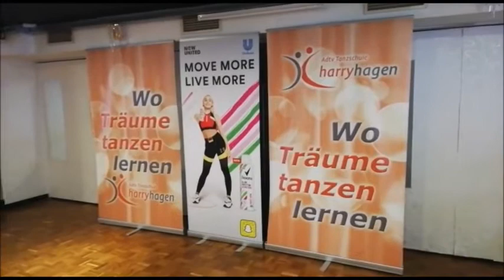Harry Hagen Tanzschule | Discofox Brezelkombi